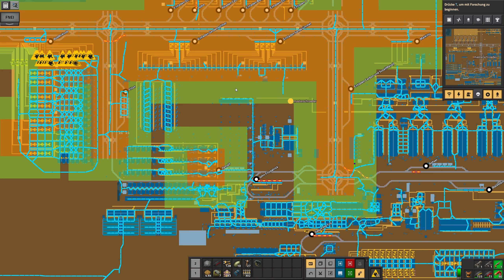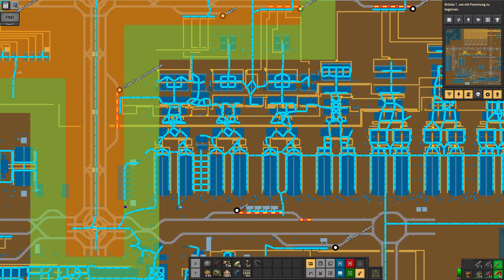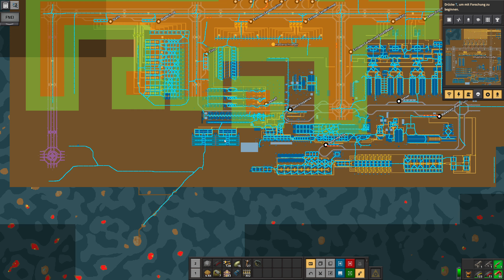Factorio [1.0] - Seablock - Sand in den großen Bunker - Let's Play 312 - Deutsch - German